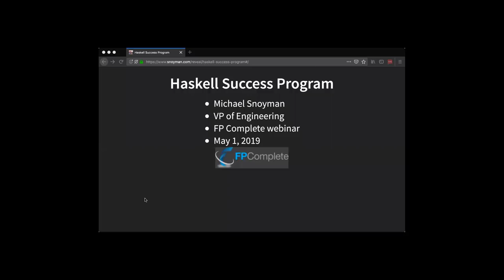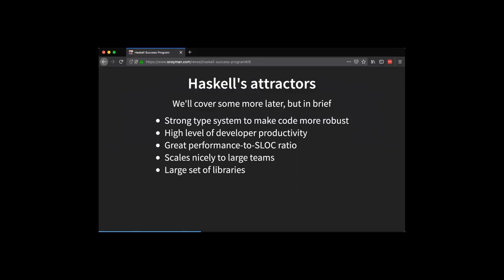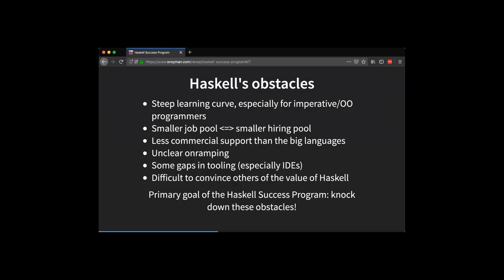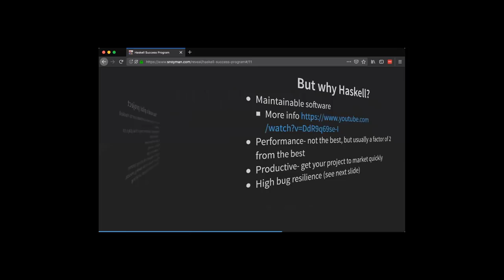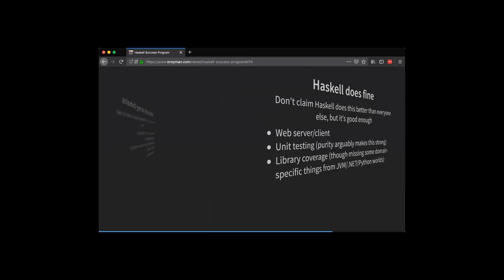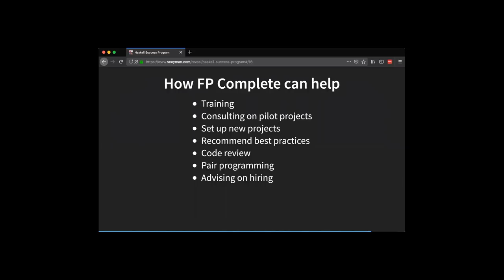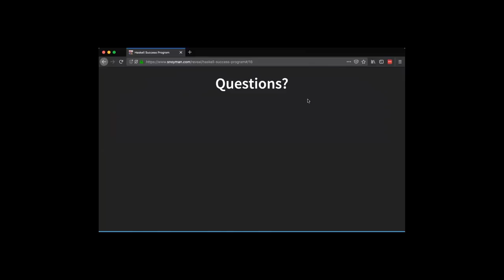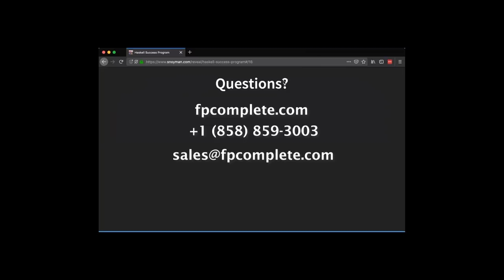Maximizing the Power of Haskell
Tips and techniques to influence your boss approving your team enrolling in a Haskell Success Program!